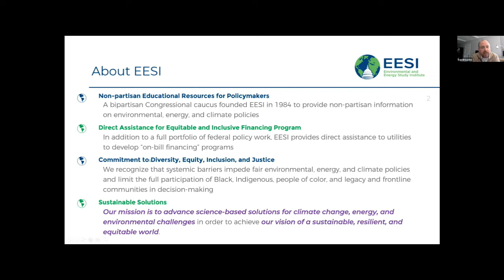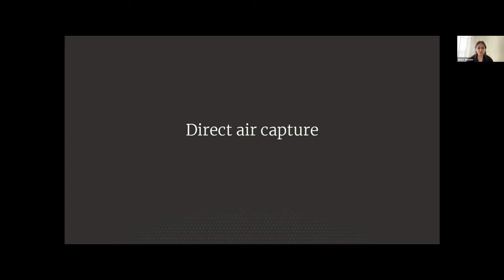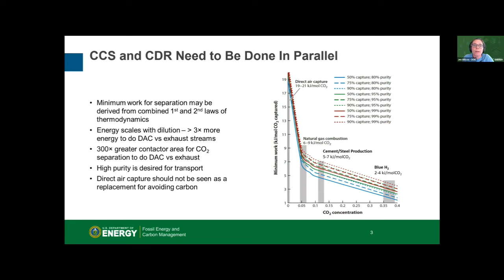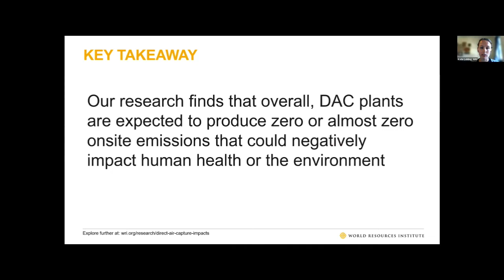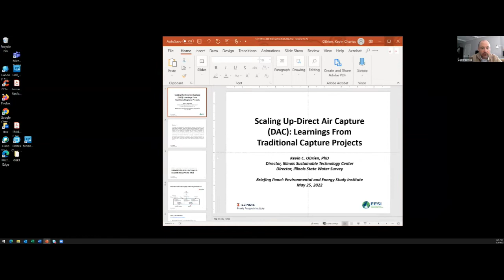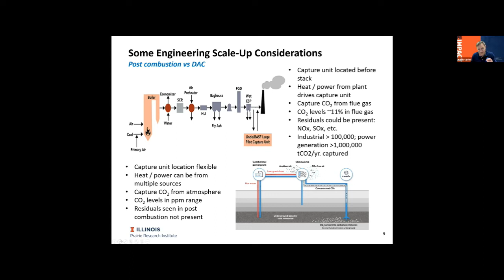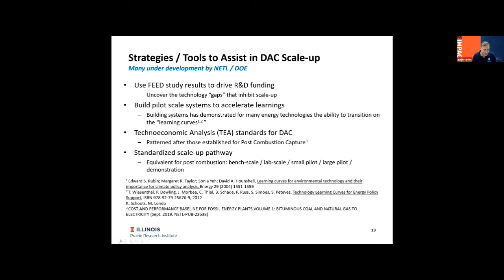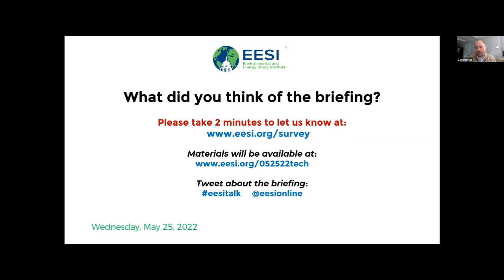Direct Air Capture | Briefing Series: Scaling Up Innovation to Drive Down Emissions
The Environmental and Energy Study Institute (EESI) invites you watch a briefing on direct air capture, which chemically removes carbon dioxide from the atmosphere. The captured carbon can be permanently stored underground or used in industrial processes. While climate change mitigation efforts are the priority, carbon dioxide removal will be necessary to help meet climate goals and limit global warming to below 2 degrees Celsius (3.6 degrees Fahrenheit) as outlined in the Paris Agreement. The scale of carbon removal needed will depend on how fast the world curbs greenhouse gas emissions.

During this briefing, panelists explained what Congress needs to know about direct air capture, including the considerations, challenges, and opportunities involved in responsibly scaling it up.

This briefing is part of a series called Scaling Up Innovation to Drive Down Emissions that will run through June and focus on the role of innovative technologies and emerging energy sources in reducing greenhouse gas emissions. The four-part briefing series will cover green hydrogen, direct air capture, electric vehicle infrastructure, and offshore wind energy. Panelists will discuss the federal policy levers needed to responsibly scale-up these technologies and solutions to support decarbonization.

This series will run in parallel with another briefing series, Living with Climate Change, covering polar vortices, sea level rise, wildfires, and extreme heat.

TABLE OF CONTENTS:

00:00 - Start
05:07 - Rep. Paul Tonko, U.S. Representative (D-N.Y.)
10:21 - Giana Amador, Co-Founder and Policy Director, Carbon180
25:41 - Dr. Jennifer Wilcox, Principal Deputy Assistant Secretary, Office of Fossil Energy and Carbon Management, U.S. Department of Energy
38:50 - Katie Lebling, Associate, Climate Program, World Resources Institute (WRI)
55:25 - Dr. Kevin O'Brien, Director of the Illinois Sustainable Technology Center & Illinois State Water Survey, University of Illinois, Urbana-Champaign
01:18:28 - Q&A

Topics and Speakers:

Rep. Paul Tonko
U.S. Representative (D-N.Y.)

Giana Amador
Co-Founder and Policy Director, Carbon180

Dr. Jennifer Wilcox
Principal Deputy Assistant Secretary, Office of Fossil Energy and Carbon Management, U.S. Department of Energy

Katie Lebling
Associate, Climate Program, World Resources Institute (WRI)

Dr. Kevin O'Brien
Director of the Illinois Sustainable Technology Center & Illinois State Water Survey, University of Illinois, Urbana-Champaign